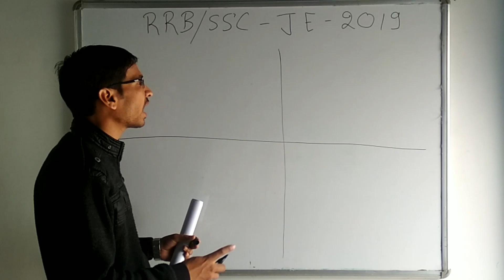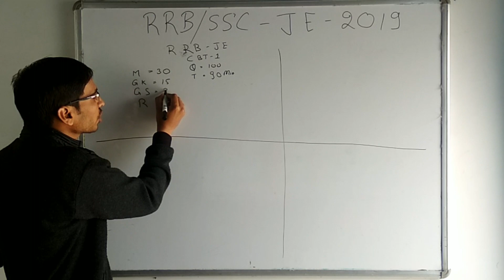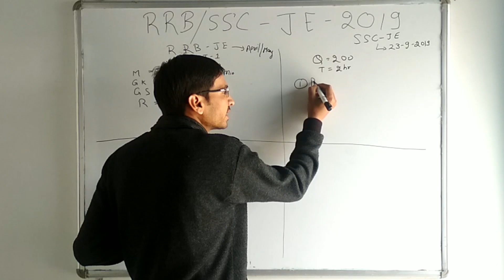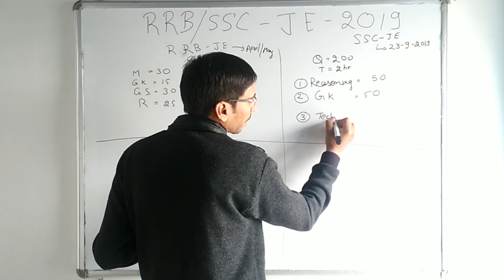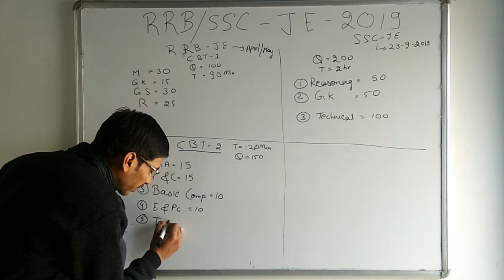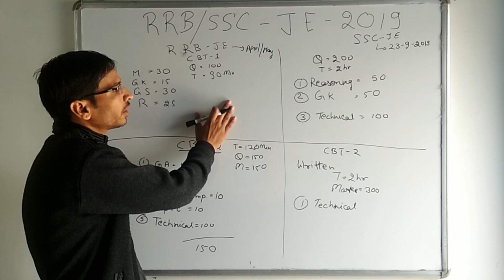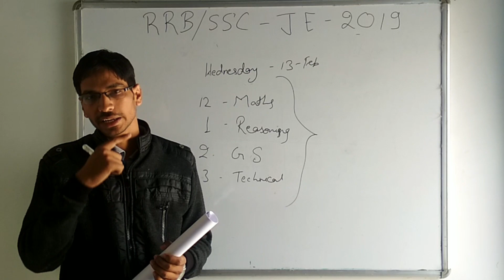LIVE Classes Announcement RRB/SSC JE 2019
Hello Friends ,
In this video you are able to know about the RRB/SSC JE 2019 Live Classes Announcement.